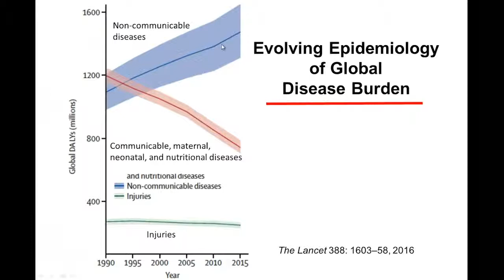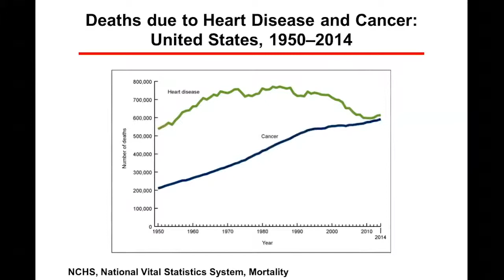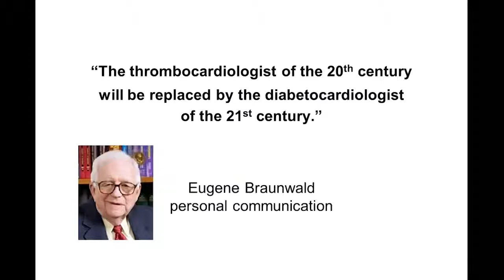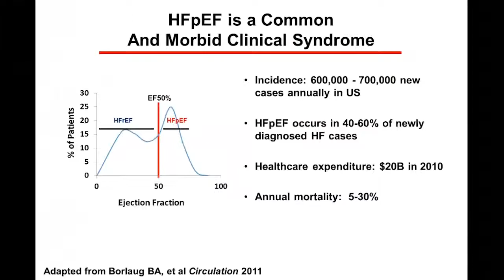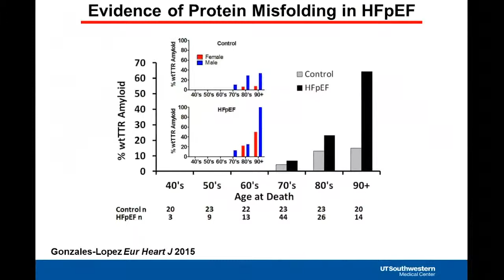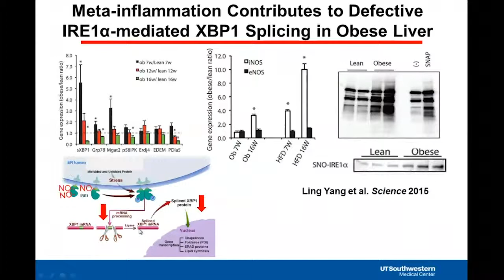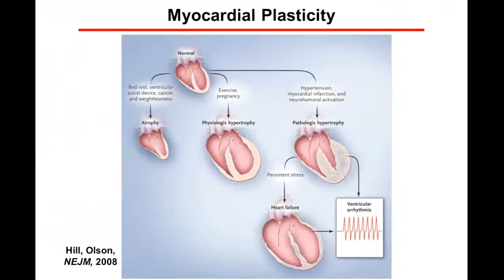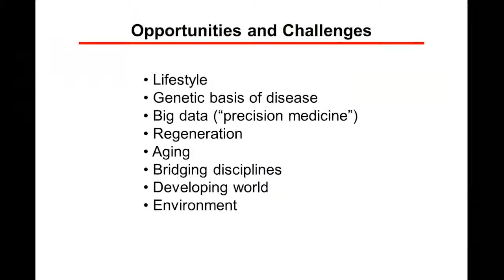Joseph A. Hill | Renovations in the House of Medicine: Past, Present, and Future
Texas Heart Institute Cardiology Grand Rounds. April 12, 2019.
Dr. Joseph A. Hill.